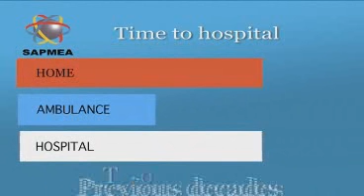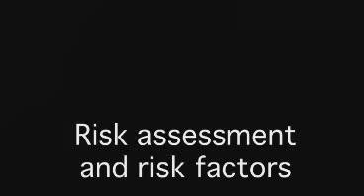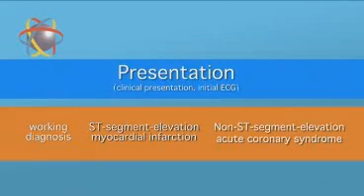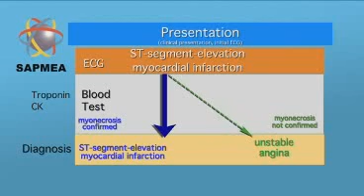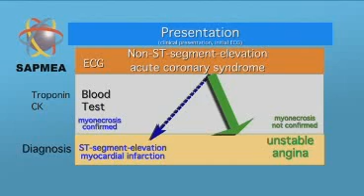Cardiology Part 1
A clinical supplement updating recent findings on coronary disease.